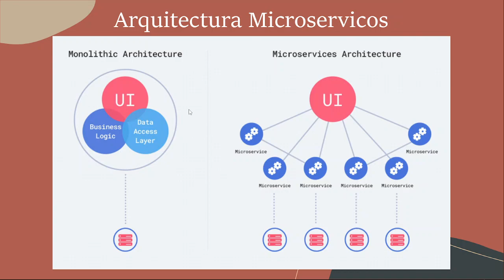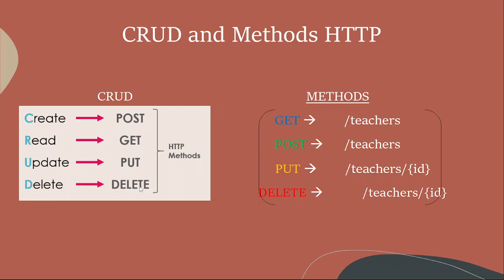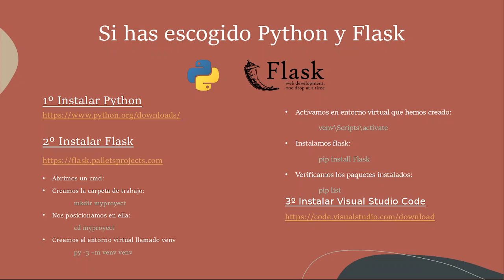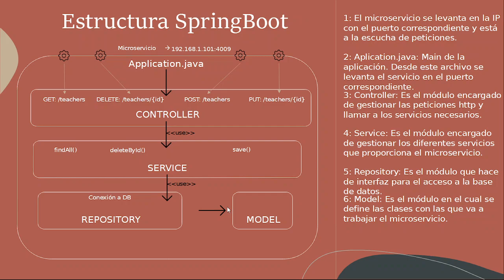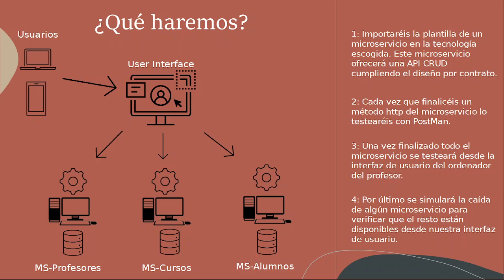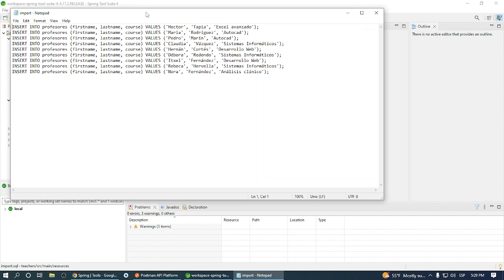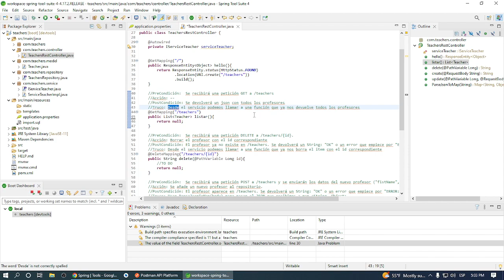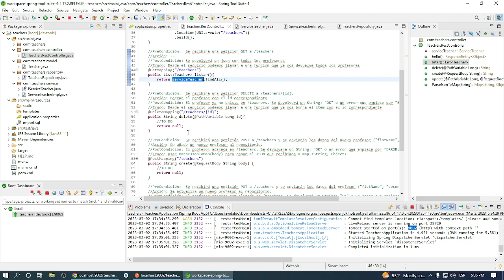SpringBoot: API REST con microservicios